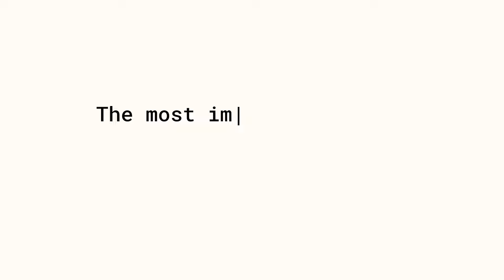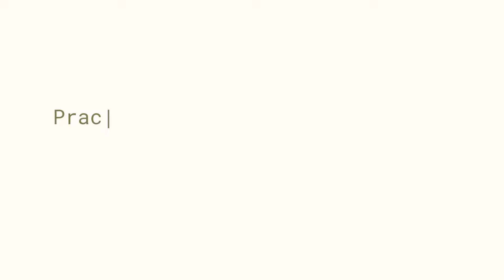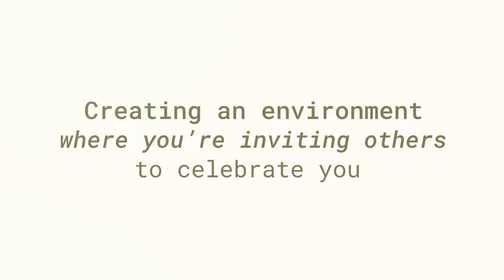Success for Manifesting Generator: Align Your Business with Energetic Authenticity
Are you a Manifesting Generator in Human Design? Discover how to align your business and achieve success by embracing your energetic authenticity. In this video, I share essential steps to integrate your unique gifts and purpose into your business and life. Learn why niching down might not be for you and how to harness your innovative energy to stand out and thrive.

Chapters:
0:00 Manifesting Generators this is for you - Introduction
1:15 Embrace Your Energetic Authenticity
3:45 The Myth of Niching Down
6:30 Lean into Your Curiosities
9:00 Balance Masculine and Feminine Energies
12:15 Avoid Burnout and Overgiving
14:30 Cultivate Supportive Relationships
17:00 Be Disruptive and Innovative
20:00 Conclusion and Final Tips

Unlock your full potential starting with this FREE curated bundle that will give you the chance to learn the basic topics in Human Design with our New Booklet “ Introduction to Human Design”

A beautifully designed and detailed report about your aura, your gifts & talents